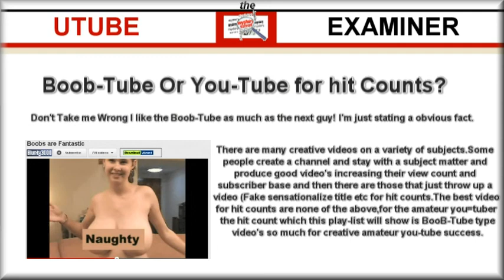Boob - Tube Or You-Tube for hit view Counts?.mpg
Boob - Tube Or You - Tube for hit view Counts?

Don't Get me Wrong! I like the Boob-Tube as much as the next guy! I'm just stating a obvious fact.

There are many creative videos on a variety of subjects.Some people create a channel and stay with a subject matter and produce good video's increasing their view count and subscriber base and then there are those that just throw up a video (Fake sensationalize title), etc for hit counts.The best video's for hit counts are none of the above,for the amateur you=tuber the hit count which this play-list will show is Boob-tube type video's so much for creative amateur you-tube success.

As a amateur video person which you-tube was originally designed for you can spend
Hours,Days-even weeks on creating a video on your subject matter complete with great  graphics informative frames and in-depth material for your viewer,but it will never reach or compete in views hits as a pair of Double D's shaking on the screen for 30 sec's.